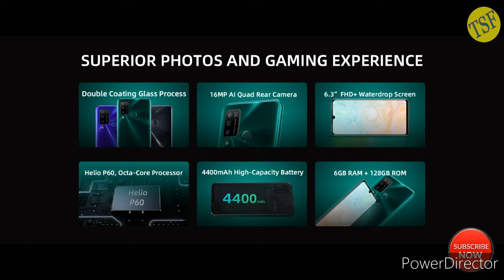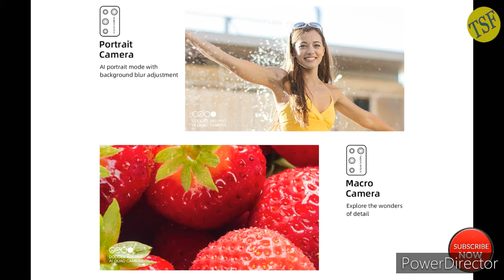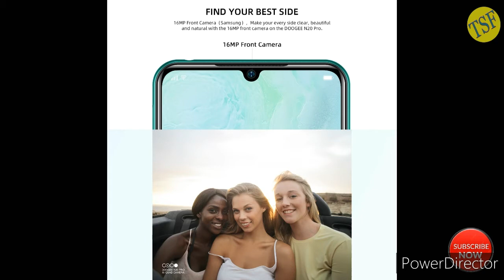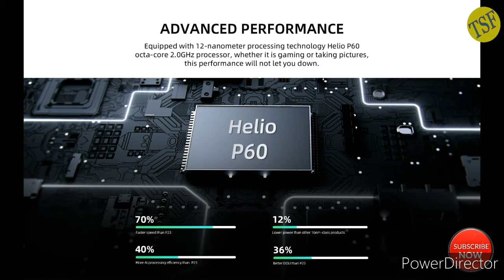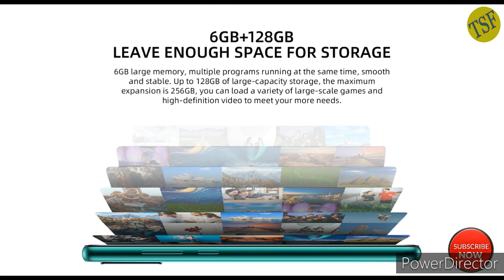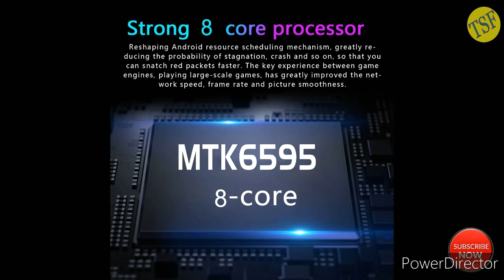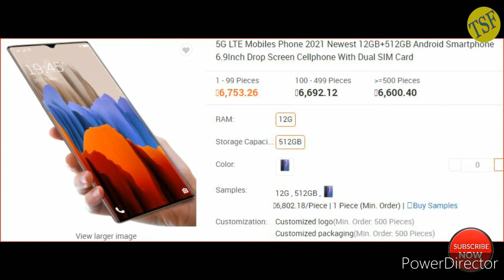New 5G Mobile Phone | new phone launch 5g | upcoming 5g phones in india 2024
Latest Mobile Phones Xiaomi Redmi Note 10 Vivo Y12s OnePlus Nord Xiaomi Mi 11 Ultra Samsung Galaxy M31s Realme 7i Xiaomi Redmi Note 9 Pro